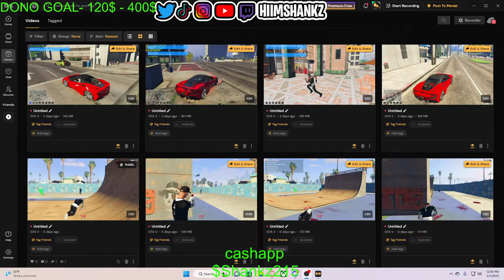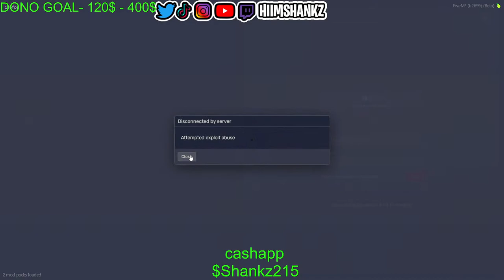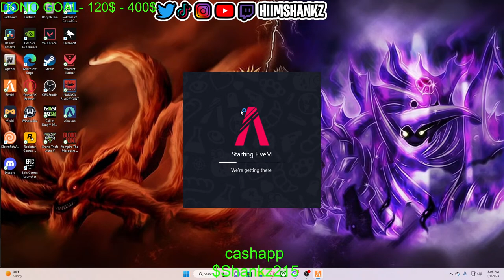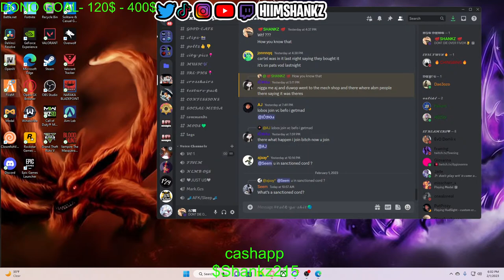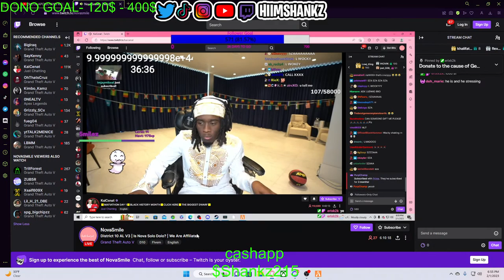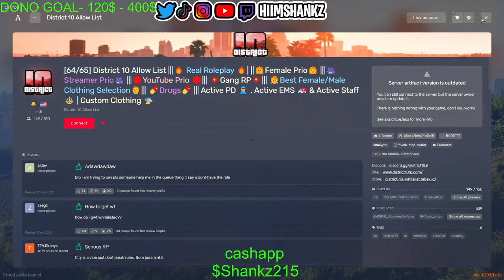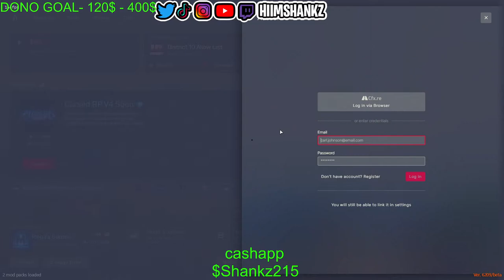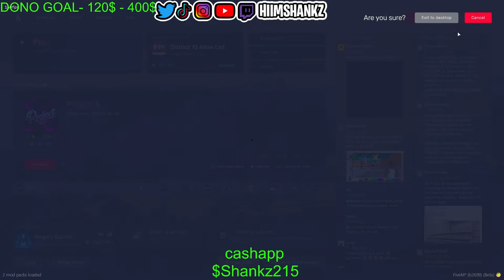LIL APOLLO AND RICO ON BT... LETS HIT THE DONO GOAL!!!!!!!!